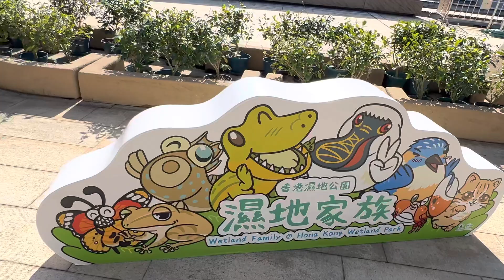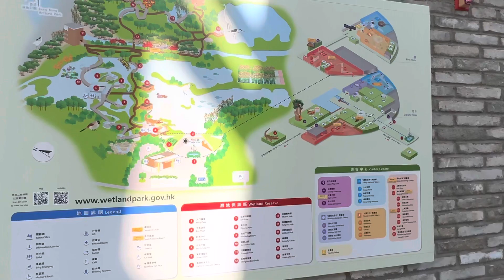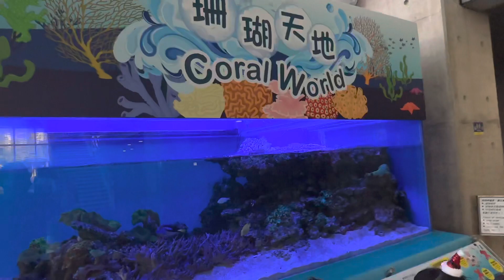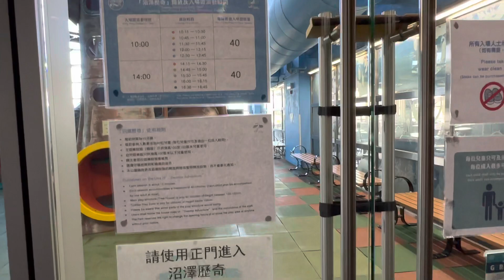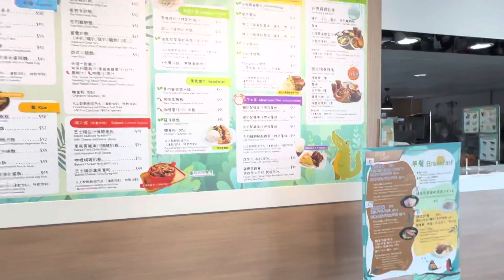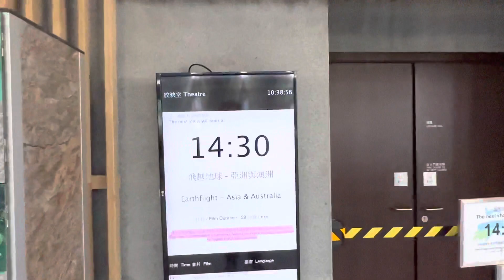天水圍 濕地公園 米埔自然保護區 貝貝之家 Hong Kong Wetland Park, Mei Po Nature Reserve, Pui Pui’s Home, Tin Shui Wai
如果你去過或者鐘意呢個地方，請讚好 👍
將你(同他/她)喺呢度既回憶，寫喺留言下面📝同分享俾你既朋友 💌

👍 Like it, if you have been here or you do really like this place
📝 Leave your memory and experience with the beloved one happened at this place in the comment box below

簡介

香港濕地公園擁有佔地1萬平方米的室內訪客中心和60公頃的濕地保護區。訪客中心設有主題展覽廊、放映室、禮品店、餐廳及室內遊戲區。展覽廊展示濕地在生物多樣性、文明發展和自然保育的重要性。

濕地保護區包括人造濕地和為水鳥而重建的生境。座落保護區的濕地探索中心讓遊客親身體驗濕地生趣。其他設施包括溪畔漫遊徑、演替之路、紅樹林浮橋和三間觀鳥屋則引領遊客走進不同的生境。

香港濕地公園的建築及園景設計享譽國際，榮獲本地及海外專業團體所頒發的多項大奬，包括香港建築師學會、英國園境師學會及美國城市土地學會。於2013年，公園更被全港市民選為21世紀香港十大傑出工程項目之一。

Overview

The Hong Kong Wetland Park comprises a 10,000m2 visitor centre and a 60-hectare Wetland Reserve. The Visitor Centre has themed exhibition galleries, theatre, souvenir shop and indoor play area. The themed exhibition galleries showcase the importance of wetland on biodiversity, civilisation and conservation.

The Wetland Reserve is constructed wetlands of habitats specially designed for waterbirds. The Wetland Discovery Centre located in the Wetland Reserve allows visitors to encounter a vast diversity of wetland creatures. Other facilities including Stream Walk, Succession Walk, Mangrove Boardwalk and three Bird Hides lead visitors to venture in different habitats.

Hong Kong Wetland Park has received various local and international awards on architecture and landscape design granted by professional organizations including the Hong Kong Institute of Architects, Institute of Landscape Architects of the United Kingdom, and the Urban Land Use Institute of USA. In 2013, the Park was voted by members of the general public of Hong Kong as one of the Ten Hong Kong People Engineering Wonders in the 21st Century.